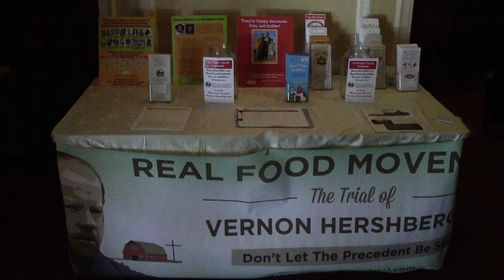Vernon Hershberger Raw Milk Trial | Part 10